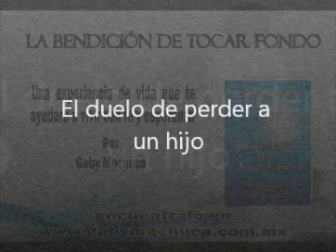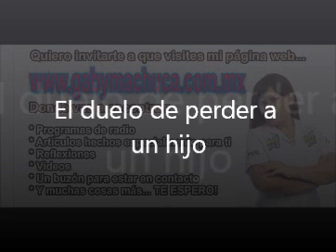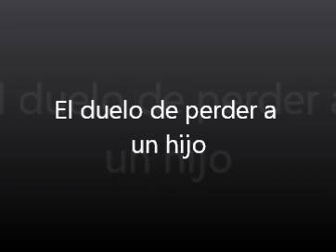El Duelo De Perder a Un Hijo Con Gaby Machuca